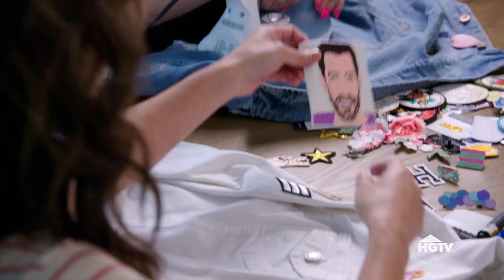Linda Phan's 'Patchelorette' Party | HGTV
Instead of the typical little black dresses, Linda Phan and her friends wore denim jackets with fun patches for her bachelorette party. Find out how to throw your own patchparty.